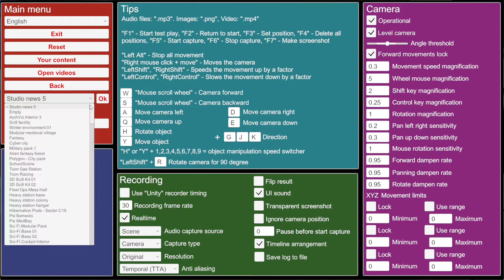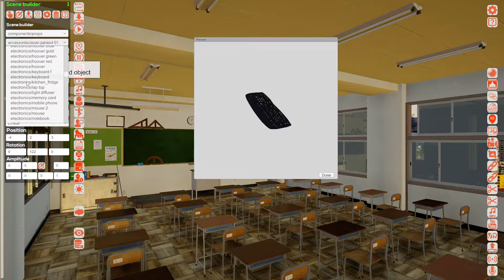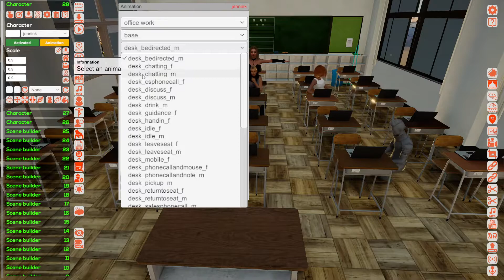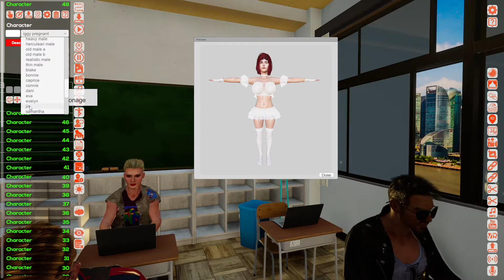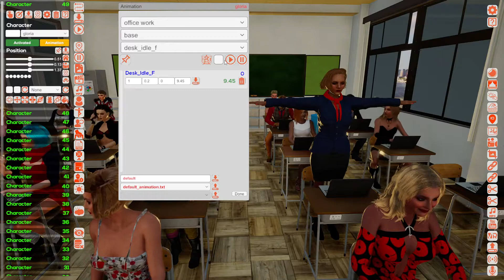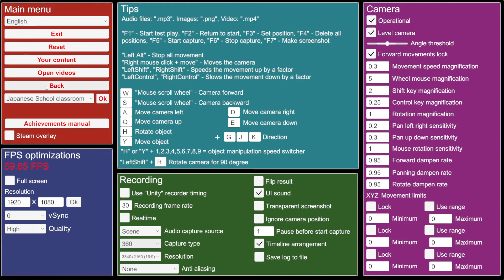Clip maker: how to capture 25 diligent students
How to capture 25 diligent students in the Clip maker

If you like me and what I am doing, you may support me:
BTC: bc1q2vy072xe23r7lc0645lm69rfpwxvg6h7pe07l4